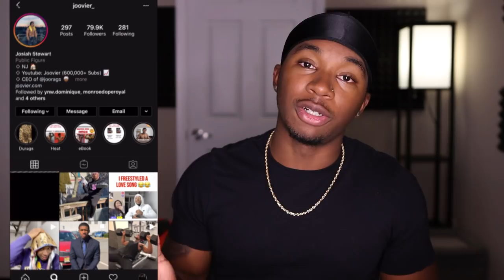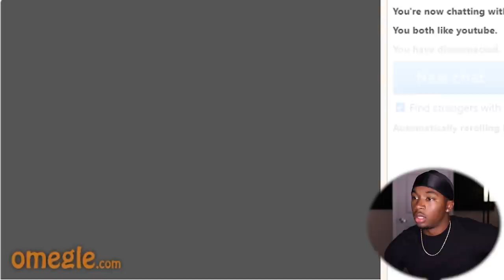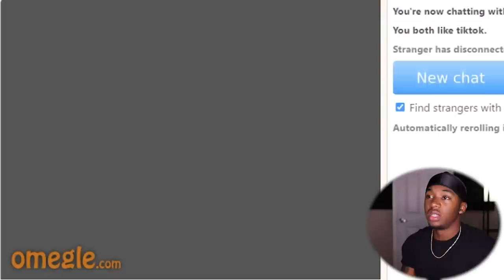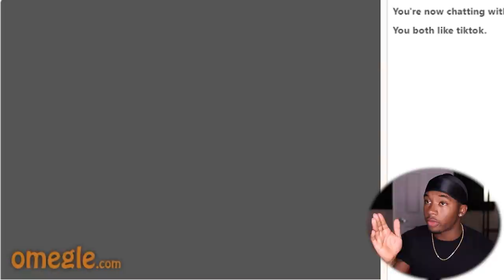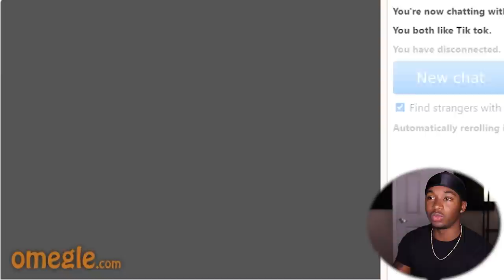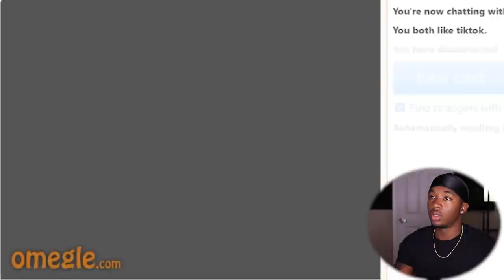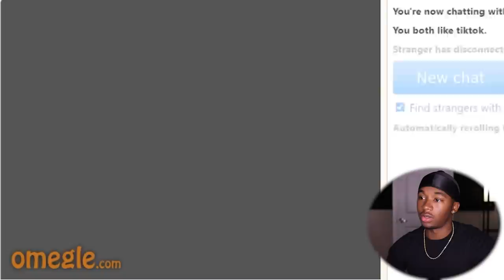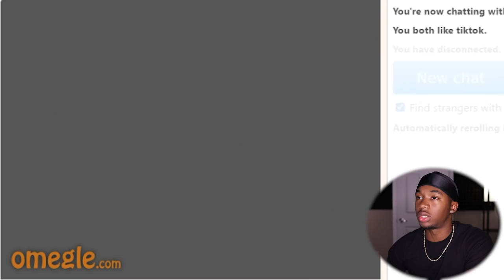Looking For Famous Streamers on Omegle